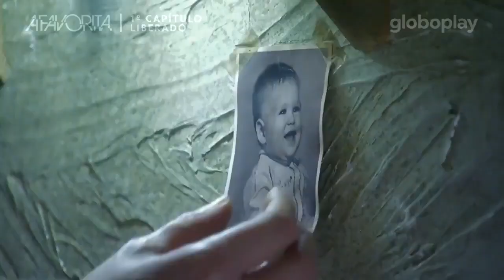[Chamada] A Favorita Estréia Segunda dia 25 de Maio no Globoplay 2020